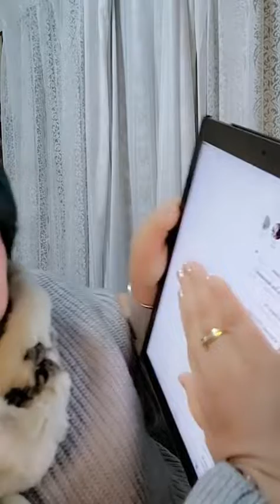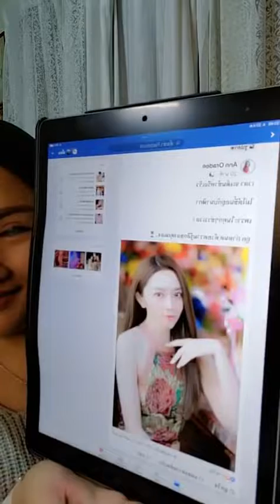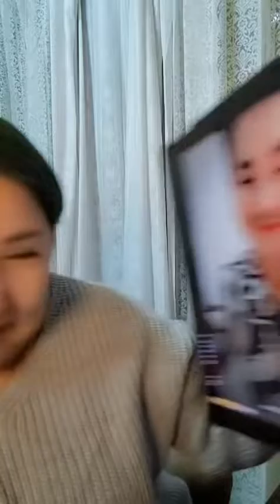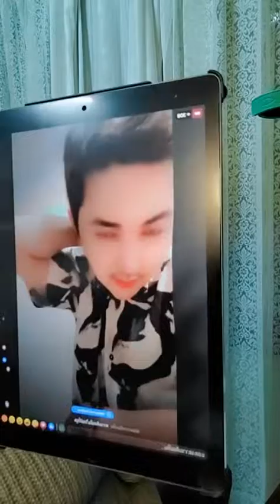เมื่อหลายคนร้อนใจอยากให้อิป้าไปตามหาศิริชัย ท้ายๆไลฟ์รู้เรื่องเลย